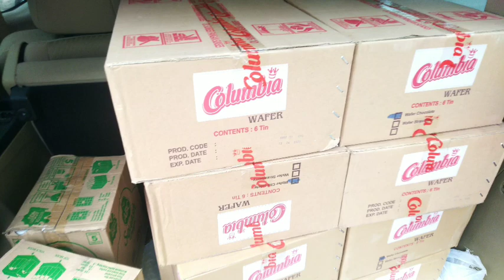Dafa nangis minta di belikan kue kaleng untuk pergi ke saudara bunda Dafa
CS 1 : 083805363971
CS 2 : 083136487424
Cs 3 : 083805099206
Bisa order cetakan apa saja ke no ini